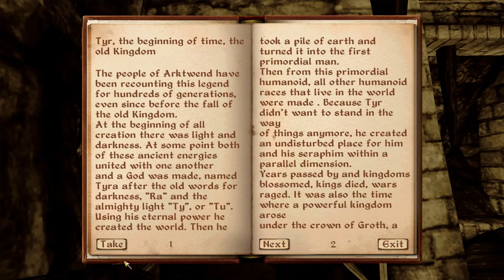Nehrim [24] Dungeon Crawl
That dungeon was way longer than I would have liked. Hopefully that was the end.